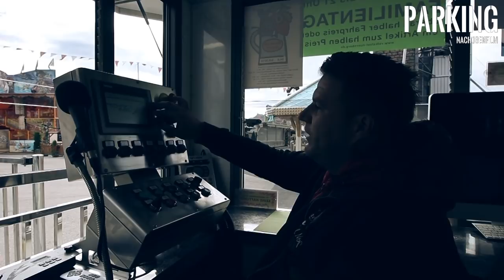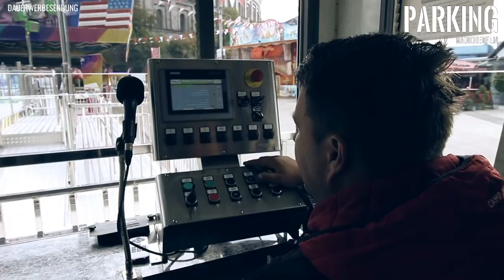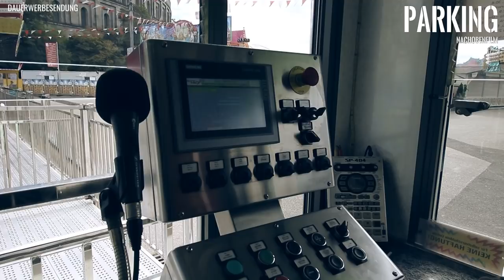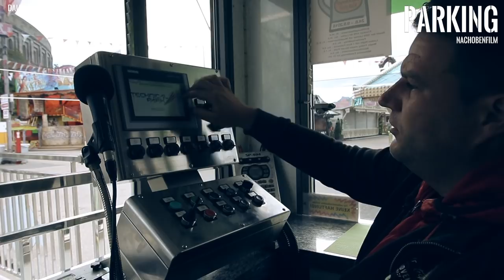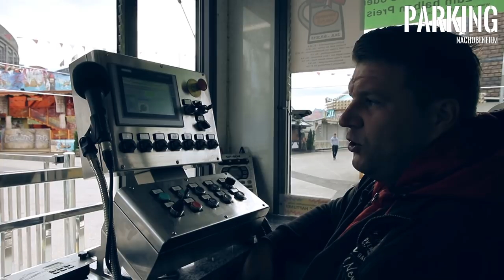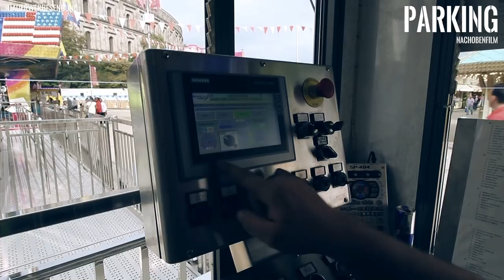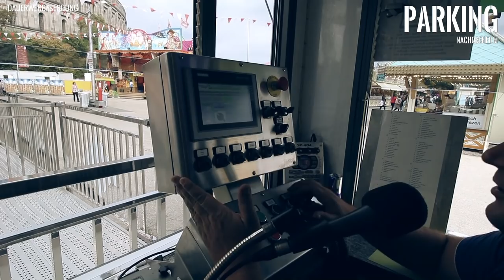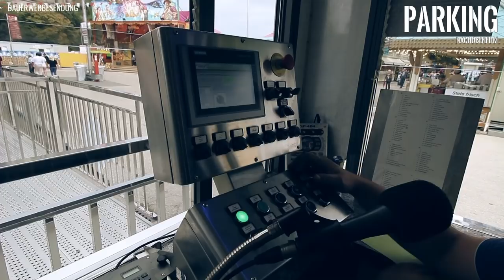Hinter den Kulissen vom Black Out (Störzer) - PARKING - Folge 23 - [Nürnberger Herbstvolksfest 2018]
Claus (Social Media) und Ernst (Rekommandeur) geben uns hier einen exklusiven Einblick in den Ablauf am Fahrgeschäft Black Out der Schaustellerfamilie Störzer.